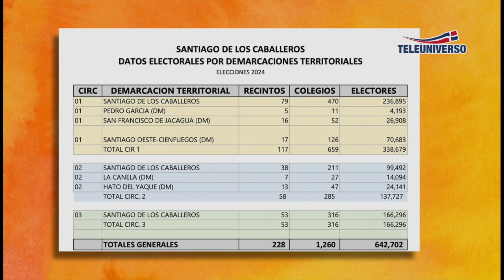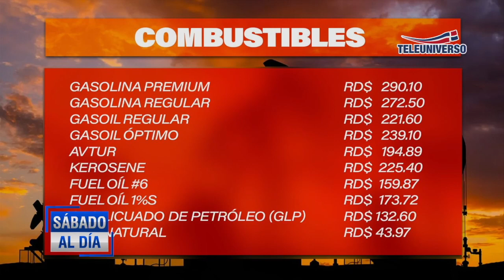Importancia de la observación internacional en elecciones | Felipe Carvajal, IESPEC 2/3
Periodista : Luis Manuel Flores